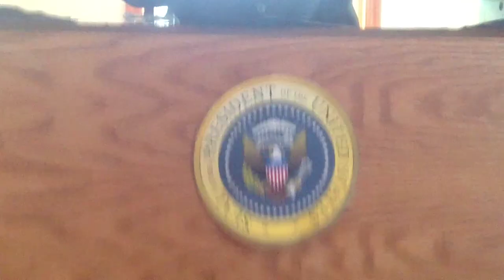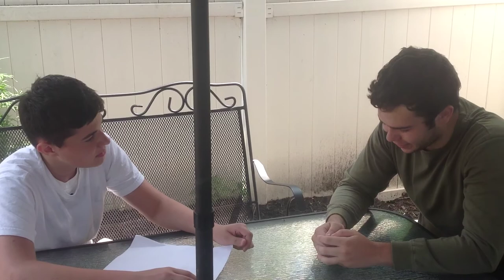The Cuban Missile Crisis (2013) Film